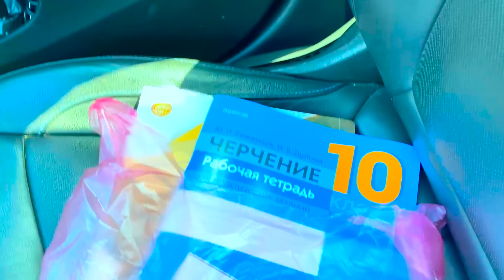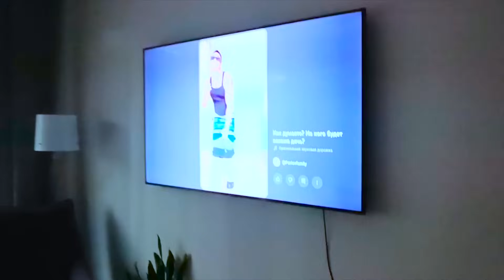НЕ ПОШЛИ в ШКОЛУ. ВЛОГ.